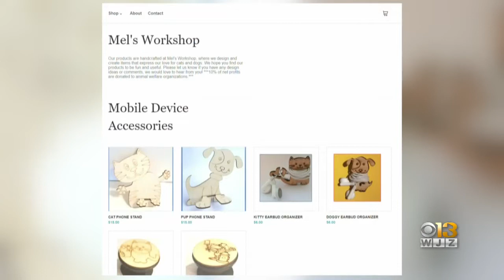Coffee With: Mel's Workshop